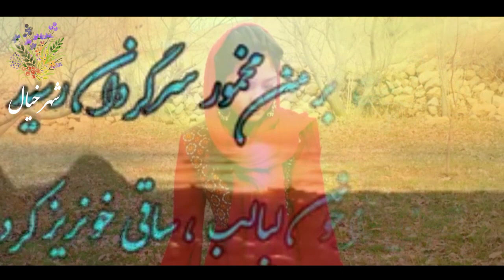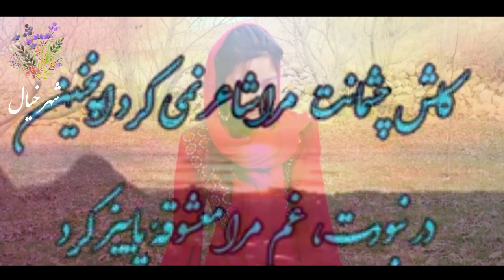دکلمه شعر عاشقانه|شمس چشمانت مرا آواره ی تبریز کرد|شعر از سیامک کیهانی|باصدای مرضیه رضایی|شهر خیال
شعر از : سیامک کیهانی
با صدای: مرضیه رضایی

شمس چشمانت مرا آواره ی تبریز کرد
جرم انت الحق مرا در شعر حلق آویز کرد

تا که بوسیدم درختان سر کوی تو را
آن رقیب سنگدل دیشب تبر را تیز کرد

ده قدم تا نو بهار گلفشانی مانده بود
فتنه ها در کار من بیرحمی پاییز کرد

تا که نوبت بر من مخمور سرگردان رسید
جام می را خون لبالب ساقی خونریز کرد

تا شدم بیمار چشمت ابروان سرکشت
تیر زهر آگین غم را بر دلم تجویز کرد

باز هم صد آقرین بر غم که بعد از هجر تو
هر شب اینجا همدلی ها با من ناچیز کرد

کاش چشمانت مرا شاعر نمیکرد اینچنین
در نبودت غم مرا معشوقه ی پاییز کرد